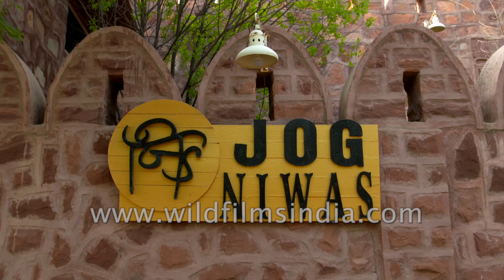Jog Niwas in Jodhpur, Rajasthan | GajendraShanane - By Royal Appointment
Tucked away in a rural area 20 kilometres outside of Jodhpur, Jog Niwas is Rajasthan. Jog Niwas was conceived when Shanane Davis and Gajendra Singh Chouhan realized the urgent need to revive the luxurious, time-intensive, distinctive arts of courtly India before they were lost forever.

Jog Niwas is open for guests to immerse themselves in local living and material culture. From Jog Niwas's special rooms and interior courtyard to its indigenous gardens, stunning art and wildlife abound.

We at Jog Niwas are passionate on all our pursuits. From our patronage and involvement in the revival of many near-forgotten luxury arts of India to our dedication in the protection and conservation of our natural areas and wildlife to the opening of our home for travellers wishing to experience authentic old-world Rajasthan. Jog Niwas - our home, interior salons, and guest rooms were created in the pursuit of a perfected ideal where gracious
hospitality, exceptional living, material culture and beauty fuse into an enchanted symmetry. We look forward to sharing the exceptional and anomalous Jog Niwas with you.

As our guest you may take a class and learn about the endangered fine and decorative arts of India, local cuisine, or be guided on a wildlife safari just outside our gates wherein our savanna live hundreds of animals including Indian Gazelle, Blue-Bull Antelope (Asia's largest Antelope), Desert Fox and Hare as well as over 200 different bird species including hundreds of wild peacock.

Relax to the sounds of a gentle fountain inside the interior gardens or read rare books from the library on South Asian art and history.

his footage is part of the broadcast stock footage archive of Wilderness Films India Ltd., the largest collection of HD imagery from South Asia. The collection comprises of 150, 000+ hours of high quality broadcast imagery, mostly shot on 4K, 200 fps slow motion, Full HD, HDCAM 1080i High Definition, Alexa and XDCAM. We are happy to be commissioned to film for you or else provide you with broadcast crewing and production solutions across South Asia. We pride ourselves in bringing the best of India and South Asia to the world...